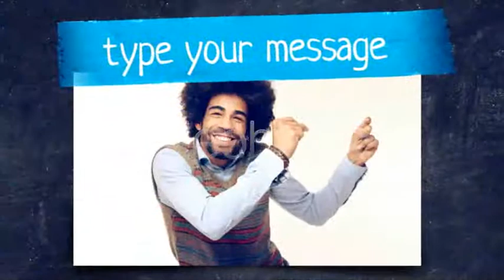The Blackboard - [Apple Motion Templates]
🔆 Purchase this Audio:

1920×1080 Hd Apple motion template - Fast render - Help file is included